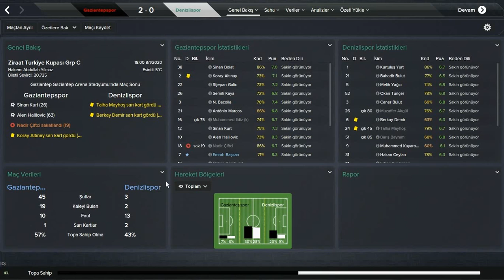Gaziantepspor - Denizlispor Alen Halilovic Great Goal / Jackie MooN